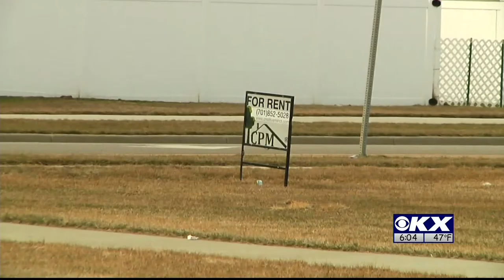Property Values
4/4/2017